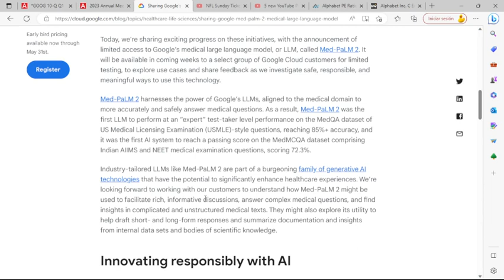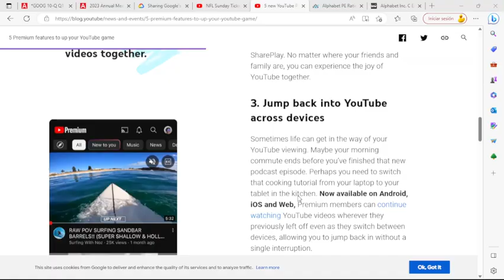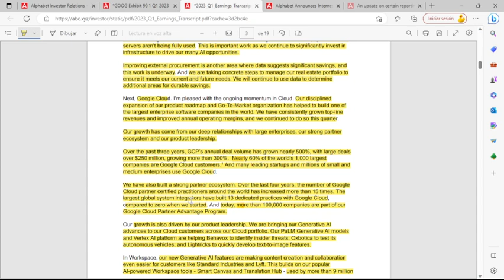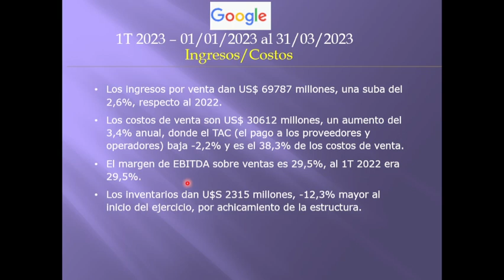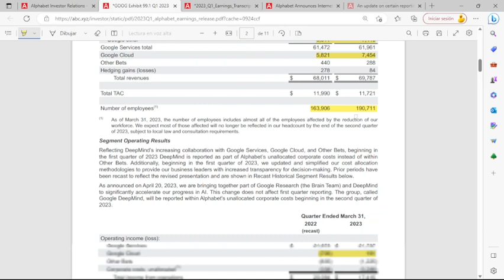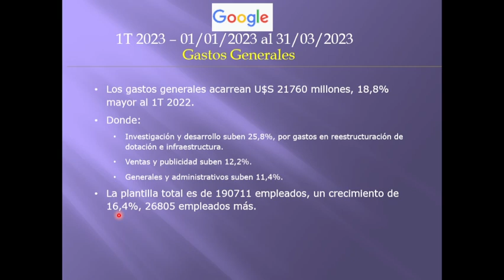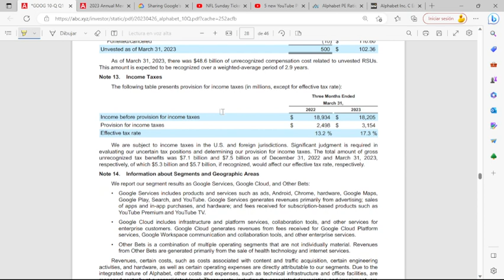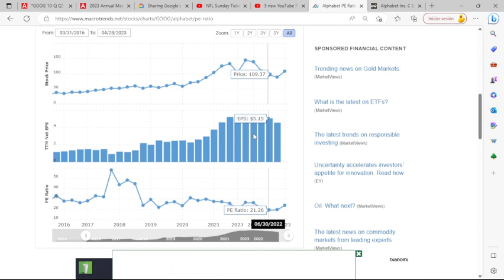GOOGL - ALPHABET INC - 1T 2023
GOOGL – ALPHABET INC
SERVICES-COMPUTER PROGRAMMING, DATA PROCESSING, ETC.

Comienza el 2023 con un saldo positivo de US$ 15051 millones, siendo una baja del -8,4% respecto al 1T 2022, principalmente por mayores costos operativos en proporción a las ventas registradas. El resultado integral es US$ 16654 millones, 18,9% mayor al 2022.

Algunos hitos: Sundar Pichai (CEO) y equipo focalizan las prioridades en la inteligencia artificial donde se introdujo un servicio llamado “Bard” que ayuda a las tareas de desarrollo de software, incluyendo la generación de código. En un trimestre los videos short crecieron alrededor del 80%.  Cerca del 60% de las 1000 empresas más grande del mundo contratan el servicio Google Cloud, en 4 años se han multiplicado por 15 los usuarios de esta herramienta. Se destaca el contrato con Mercedes Benz para posicionar más rápidamente sus productos al mercado.

Los ingresos por venta dan US$ 69787 millones, una suba del 2,6%, respecto al 2022.  Los costos de venta son US$ 30612 millones, un aumento del 3,4% anual, donde el TAC (el pago a los proveedores y operadores) baja -2,2% y es el 38,3% de los costos de venta. El margen de EBITDA sobre ventas es 29,5%, al 1T 2022 era 29,5%. Los inventarios dan U$S 2315 millones, -12,3% mayor al inicio del ejercicio, por achicamiento de la estructura.

Entre los segmentos se desglosa en: Google Search y otros (57,8% de la facturación) crece 1,9%, impulsado por un discreto crecimiento de usuarios en dispositivos móviles, mayores gastos de anunciantes, etc. Google Network (10,7%) baja 3,4% por menores ingresos en AdMob y Ad Manager.  Suscripciones (10,7%) crece 8,8%, por incremento de usuarios premium. Google Cloud (10,7%) sube 28,1%, por crecimiento de la plataforma por demanda de ambiente híbridos, pasando por primera vez a márgenes operativos positivos de U$S 191 millones

Por ubicación geográfica se tiene que: Estados Unidos (47,1%) crece 3,6%. Europa, Medio Oriente y Africa (30,2%) crece 3,7%. Asia Pacifico (16,8%) baja -1,4%. Resto de América crece 6,2%. El efecto de conversión deprecia los ingresos en -3,1%, por el euro, la libra y el yen.

Los gastos generales acarrean U$S 21760 millones, 18,8% mayor al 1T 2022. Donde: Investigación y desarrollo suben 25,8%, por gastos en reestructuración de dotación e infraestructura. Ventas y publicidad suben 12,2%. Generales y administrativos suben 11,4%.  La plantilla total es de 190711 empleados, un crecimiento de 16,4%, 26805 empleados más.

Los resultados de no operativos dan un positivo de U$S 790 millones, en el 1T 2022, restaba U$S -1160 millones, por ingresos por intereses financieros y revalorización de activos financieros. La deuda financiera bruta es de U$S 15142 millones, similar al inicio del ejercicio. El flujo de fondos es U$S 25924 millones, un 24,1% menor al 2022, y subiendo U$S 4045 millones. El flujo libre de fondos es de U$S 17220 millones, un 12,4% mayor anualmente.

Para el 2023 se espera unificar hacia Google Research, los equipos de trabajo de Google Search y Google DeepMind, ya que la inteligencia artificial tiene implicancia, con el objetivo de acelerar la innovación y el impacto.  Se ralentizará los nuevos contratos, sólo enfocados a ingenieros con experiencias y talento técnico. Lo destinado a inversiones será modestamente mayor que el 2022, enfocándose a infraestructura técnica y declinando servicios de oficina.

El VL es de 20,51 dólares. La cotización es de 108,4. La capitalización es de 1371 billones.
La ganancia por acción 1,18.  El PER promediado es de 24 años.